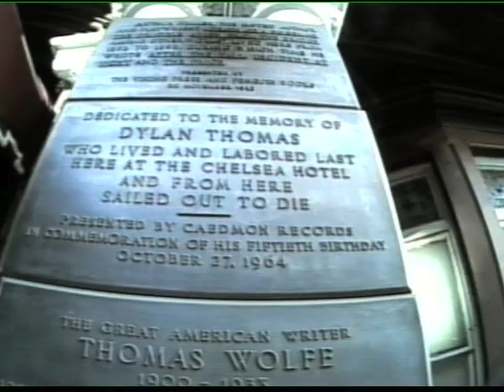Dylan Thomas (2001)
Our Friend Jim Has travelled to every location of significance in the life of Dylan Thomas.  He showed us where the poet spent his final hours.